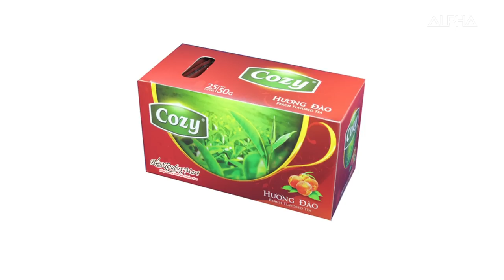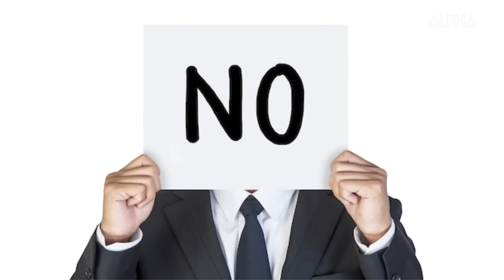Review Xàm : Loạn Chiến Mobile